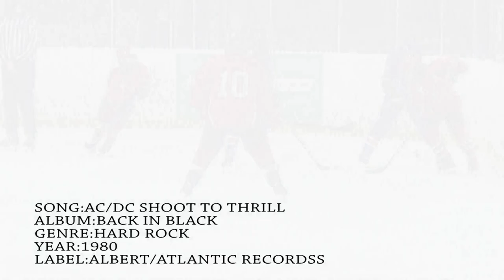Glace Bay Miners Peewee A........SNIPERS!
"Shoot to Thrill" performed by AC/DC.